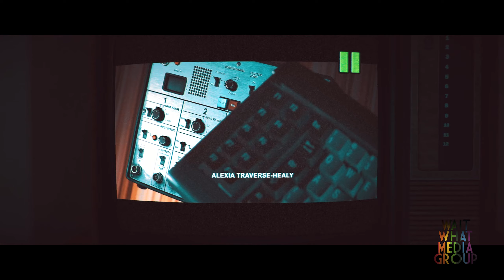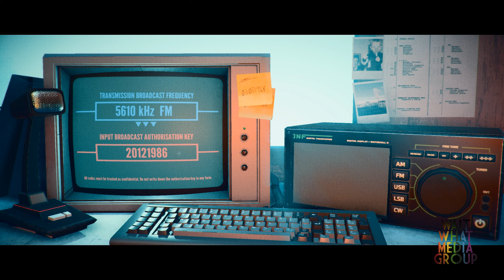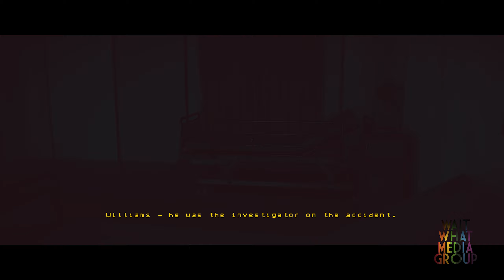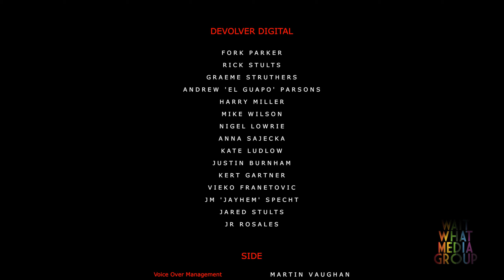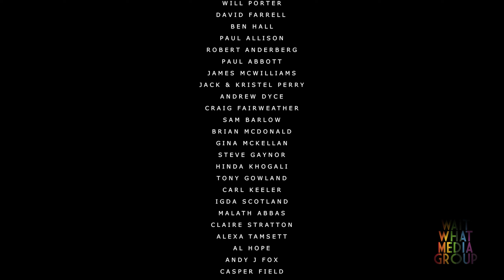Stories Untold - Episode 4 - The Last Session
Episode 4 - The Last Session

Stories Untold is an episodic horror adventure-puzzle video game developed by No Code and published by Devolver Digital. Written and directed by Jon McKellan, the game was released on 27 February 2017 for macOS and Microsoft Windows. It is a mix of adventure game genres, including text-based adventure, first-person exploration, and puzzle solving, and is themed after technology from the 1980s.

The game consists of four episodes, each of them an adventure and horror game. The first, notably, is a remastered version of The House Abandon, a shorter adventure game released as free-to-play in August 2016.

The story takes place in England, 1986. The first three episodes are ostensibly standalone games. In the first episode, the player has no name or even specified gender, in the second, he's referred to as "Mr. Aition", and in the third, "James". It's revealed in the concluding fourth episode that the games are actually all connected in a single story revolving around one player character, James Aition. Most of the game is spent with interacting with fictional computers, either in a single viewpoint, or with the ability to switch between two viewpoints; the third and fourth episodes also involve small segments of first person exploration.

Wait, What? Media Group LLC